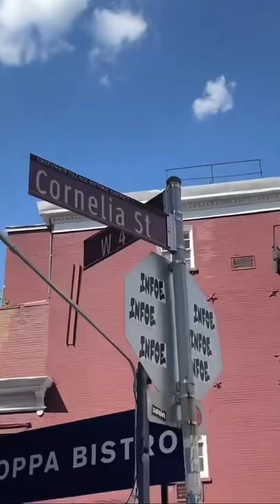Cornelia street! Real Swifties know 🥺